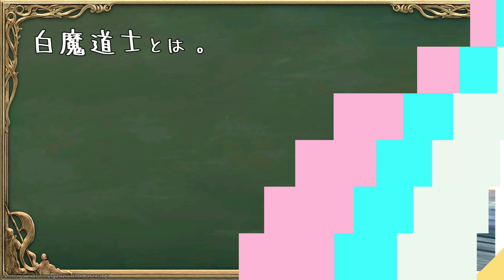【FF14】クリコン：白魔導士の実況解説S9版【VOICEVOX】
動画出演者への誹謗中傷はどうかご遠慮ください！

できればわたしにもやさしくしてください。